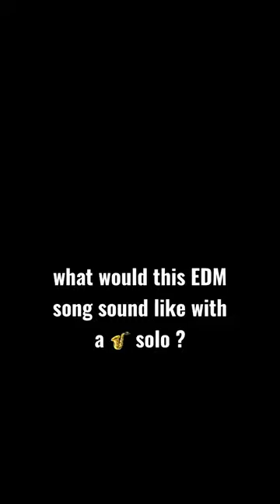Antidote (Audien & Codeko feat. JT Roach)- Sax Solo